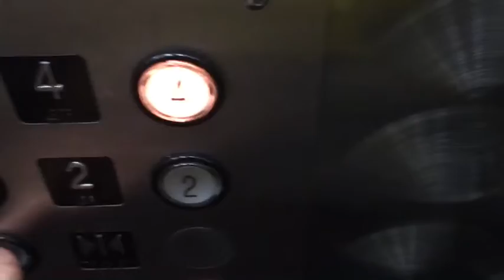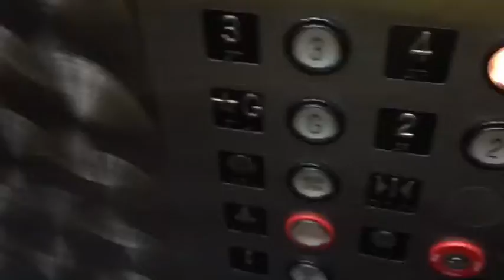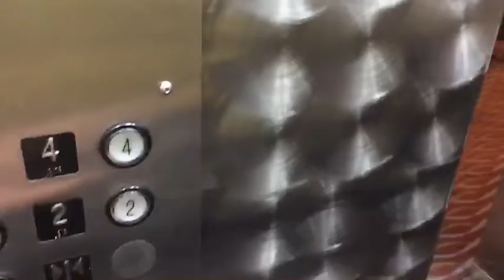Westinghouse? Hydraulic Elevators at Holiday Inn Spring Lake, MI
Filmed 2016 probably.